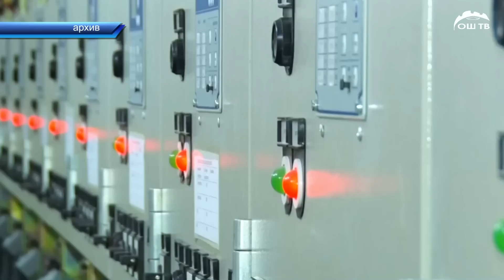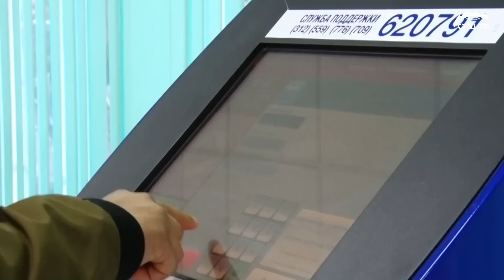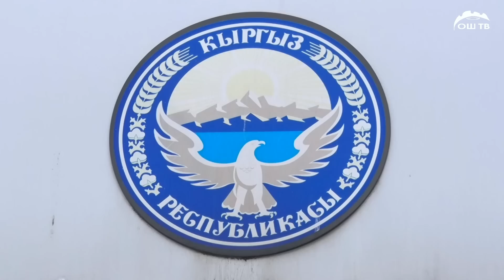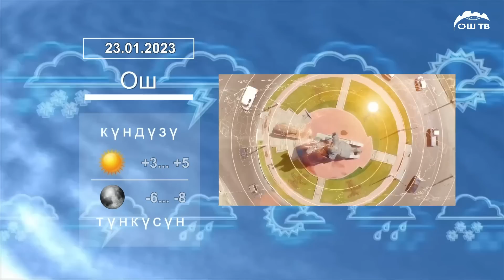Түшкү ЖАНЫЛЫКТАР топтому 23.01.2023